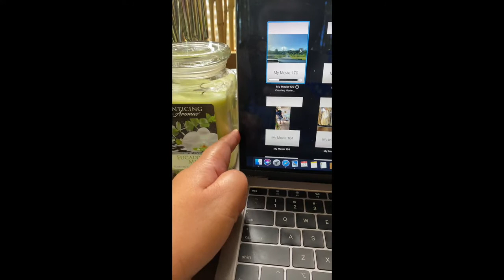Kumain lang naman ako at nag-edit ng vlogs